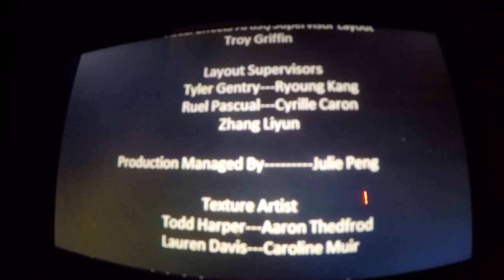Super Luigi Brandon To The Games Movie 2007 End Credits Part 9